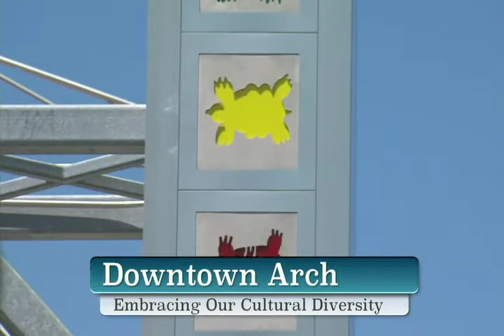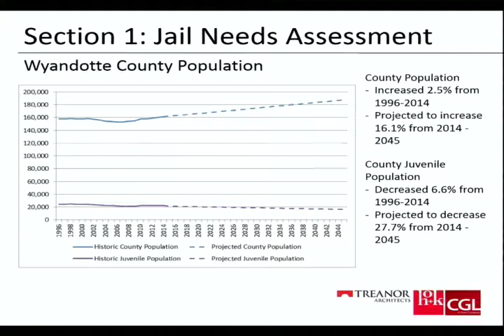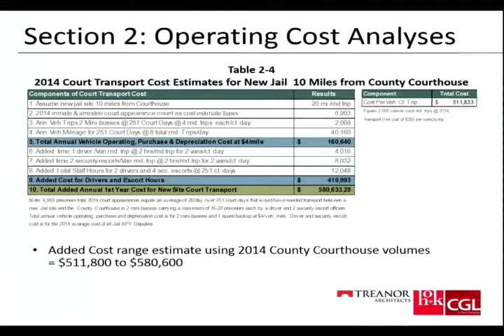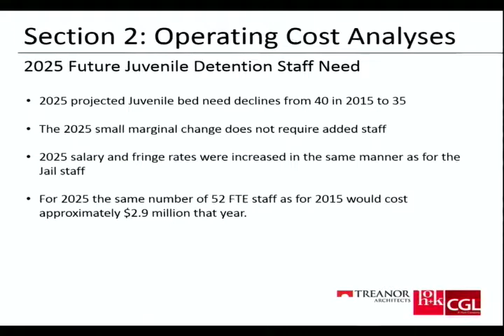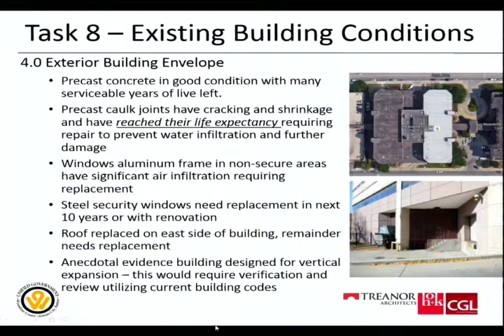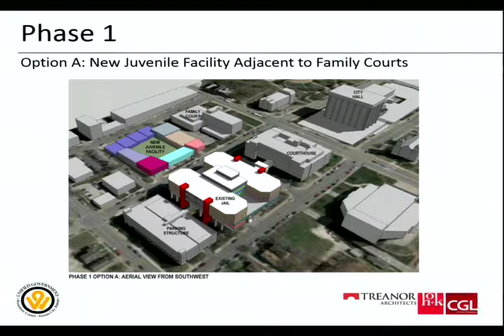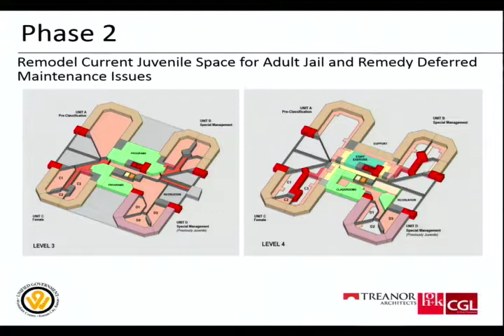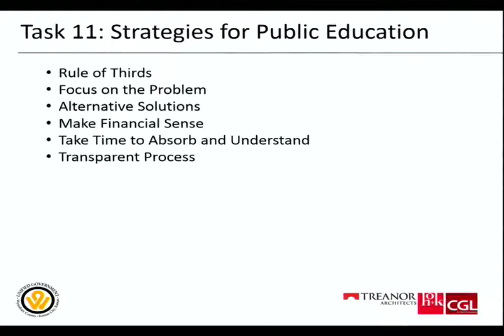1/28/16 Board Of Commission Meeting: Special Session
1/7/16 Board Of Commission Meeting: Special Session
Thursday, January 28th, 2016 at 5:00pm